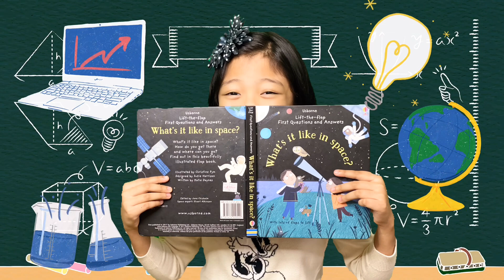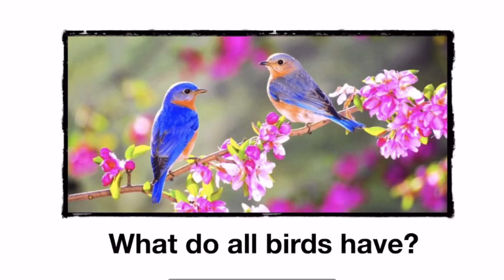Top 5 Largest Living Birds in the World | Big Birds | My Show and Tell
Gwen’s show and tell today is about Big Birds! She presented this also in school.